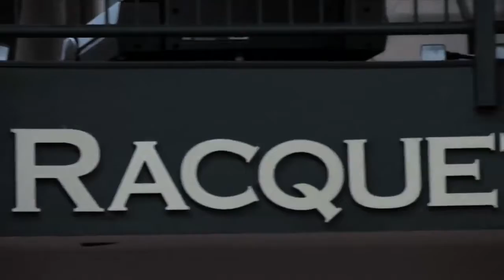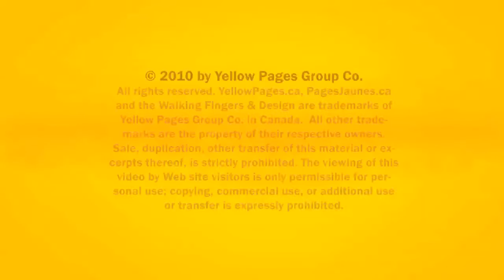Fitness Palmer Burlington Burlington Fitness & Racquet Club ON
Burlington Fitness & Racquet Club located in Palmer Burlington is an excellent choice if you are looking for fitness or health club.